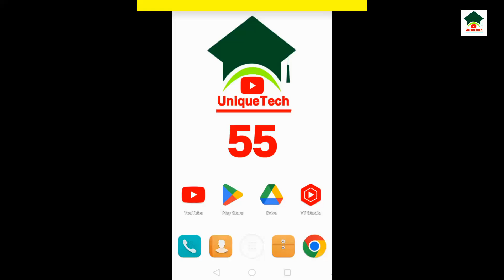How to turn on tips on twitter||How to enable tips on twitter||Unique tech 55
Assalam-O-Alikum Unique Tech Family.In this video I will tell you about How to turn on tips on twitter.Hope you guys enjoy the video and give a like If you enjoy the video And also subscribe to my channel to get more informative videos like this.

                              Take Care
                              Allah Hafiz